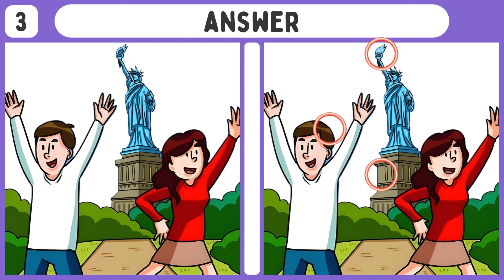Spot The Difference | Can you find all puzzles (Find The Difference #62)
This is a funfilled puzzle video which helps your brain to be focused and active. Easy way to have a healthy and sharp mind while you spot and find the differences.
You can enjoy the 'Spot the difference' puzzle which unknowingly improves and test your brain function.

Chapters
00:00 Intro
00:11 Puzzle 1
01:37 Puzzle 1 - Answer
01:47 Puzzle 2
03:12 Puzzle 2 - Answer
03:22 Puzzle 3
04:48 Puzzle 3 - Answer
04:58 Puzzle 4
06:23 Puzzle 4 - Answer
06:33 Puzzle 5
07:58 Puzzle 5 - Answer
08:08 Outro